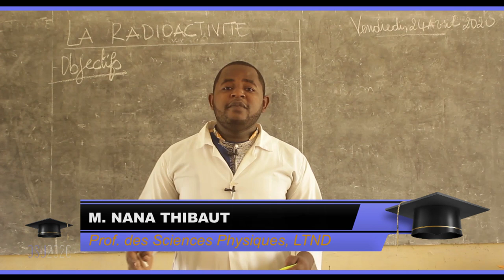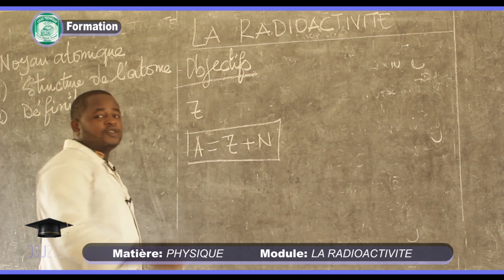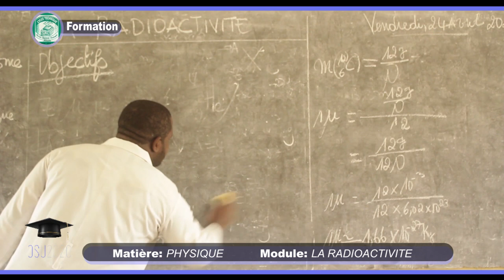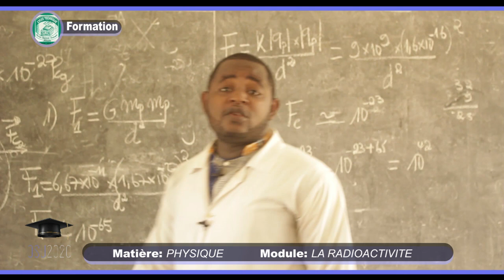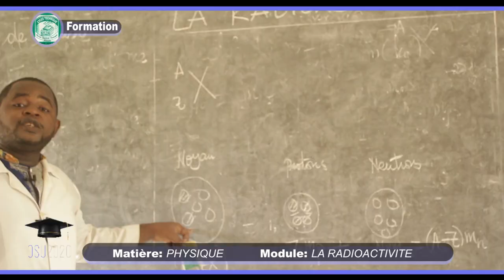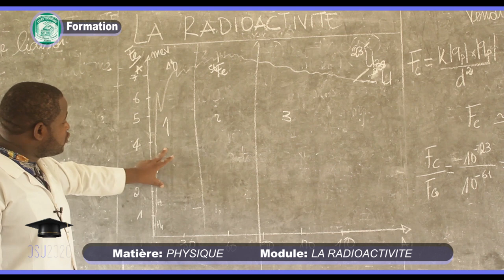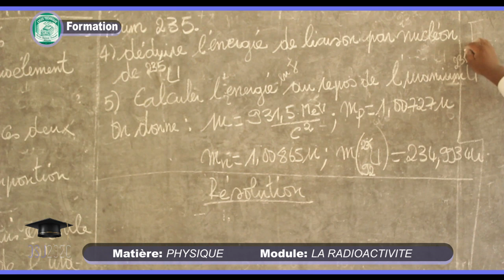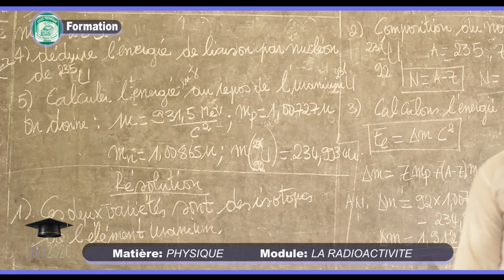FORMATION : LA RADIOACTIVITE par M. NANA THIBAUT (Prof. des Sciences Physiques au LTND)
FORMATION : LA RADIOACTIVITEM. NANA THIBAUT (Prof. des Sciences Physiques, LTND)

Matière: PHYSIQUE
Module: LA RADIOACTIVITE
M. NANA THIBAUT (Prof. des Sciences Physiques, LTND)

Une Production de LYCEE TECHNIQUE DE NYLON
NDOGPASSI - DOUALA (LTND)
Douala-CAMEROON

Orientation Scolaire et Universitaire (OSU 2020)